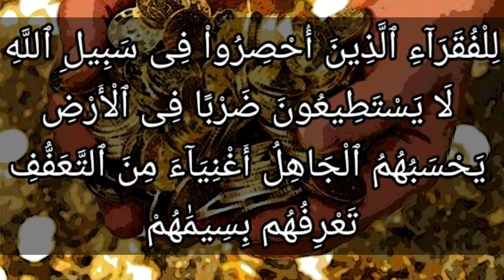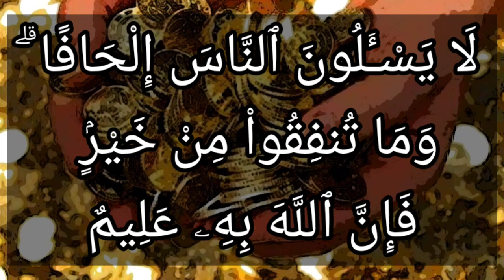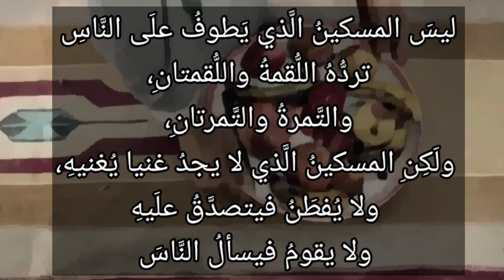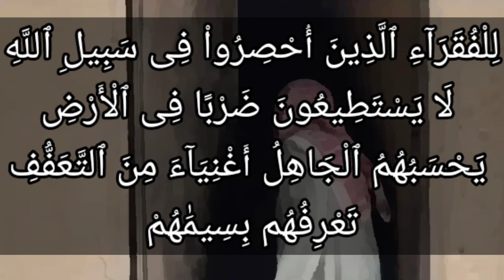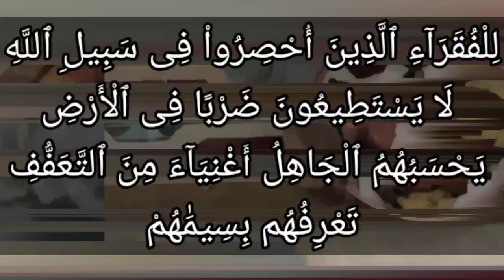تفسير سورة البقرة ٢٧٣: للفقراء الذين أحصروا في سبيل الله لا يستطيعون ضربا في الأرض ...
لِلْفُقَرَآءِ ٱلَّذِينَ أُحْصِرُواْ فِى سَبِيلِ ٱللَّهِ لَا يَسْتَطِيعُونَ ضَرْبًا فِى ٱلْأَرْضِ يَحْسَبُهُمُ ٱلْجَاهِلُ أَغْنِيَآءَ مِنَ ٱلتَّعَفُّفِ تَعْرِفُهُم بِسِيمَٰهُمْ لَا يَسْـَٔلُونَ ٱلنَّاسَ إِلْحَافًا ۗ وَمَا تُنفِقُواْ مِنْ خَيْرٍۢ فَإِنَّ ٱللَّهَ بِهِۦ عَلِيمٌ

التفسير الميسر : اجعلوا صدقاتكم لفقراء المسلمين الذين لا يستطيعون السفر؛ طلبًا للرزق لاشتغالهم بالجهاد في سبيل الله، يظنهم مَن لا يعرفهم غير محتاجين إلى الصدقة؛ لتعففهم عن السؤال، تعرفهم بعلاماتهم وآثار الحاجة فيهم، لا يسألون الناس بالكُليَّة، وإن سألوا اضطرارًا لم يُلِحُّوا في السؤال. وما تنفقوا مِن مال في سبيل الله فلا يخفى على الله شيء منه، وسيجزي عليه أوفر الجزاء وأتمَّه يوم القيامة.